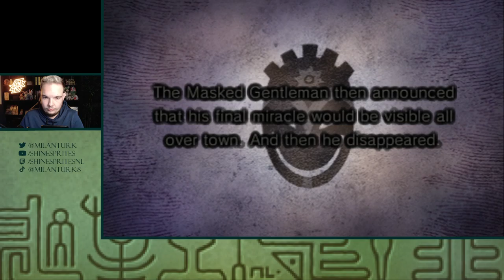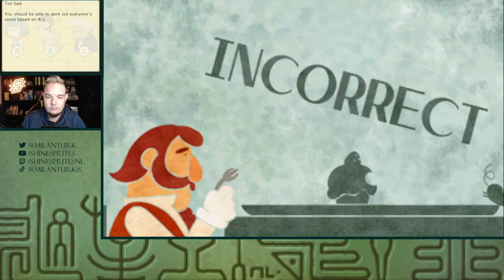EXCUSES VAN DALSTON! - [#27] PROFESSOR LAYTON AND THE MIRACLE MASK